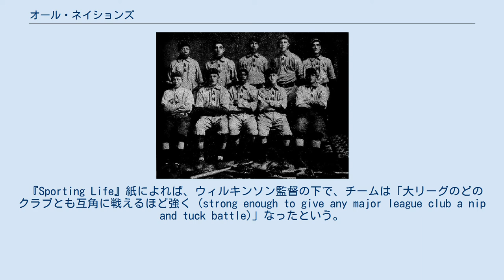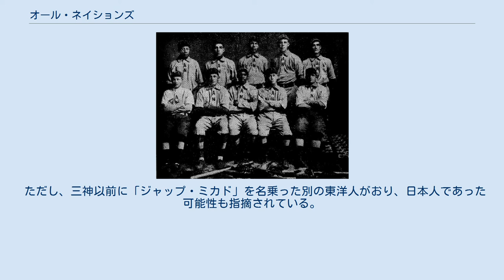オール・ネイションズ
1914年のオール・ネイションズの選手たち。
 オール・ネイションズ（All Nations）は、1912年から1918年にかけて、その後また1920年、1921年、さらに1923年から1925年にかけて、アメリカ合衆国中西部を巡業して回ったプロ野球の球団。
球団名は、チーム内に黒人、白人のみならず、インディアン、ハワイ人、日本人、ラテン・アメリカ人などを、多様な国籍、民族性の選手を抱えていたことに由来する。
 球団を創設したのは、スポーツ用品店ホプキンス・ブラザース (the Hopkins Brothers) であった。
ところがある時、チームの監督が、入場料金の徴収で不正を働いて姿をくらましてしまった。
選手のひとりだったJ・L・ウィルキンソンが、代わりの監督となり、その後さらにオーナーにもなった。
チームは、ミズーリ州カンザスシティやアイオワ州デモインを拠点としていた。
 ウィルキンソン監督の下、オール・ネイションズがとった試合に向かう姿勢は、真剣なものであり、エイブ・セイパースタイン流の滑稽な茶番を演じていた他の多くのチームとは異なっていた。
それでも、観衆のために野球以外の付加的な娯楽の要素は用意されており、試合前にはダンスバンドの演奏があり、試合後には捕手だったベン・リーヴスなどがレスリングを披露した。
 ウィルキンソンは、25,000ドルで用意した寝台車で、チームを移動させていたが、これには試合の際に設置する可搬式の仮設観覧席 (bleacher) も積み込まれていた。
ウィルキンソンは、選手に宿泊費を払わず、試合の前夜には翌日試合をする球場にテントを持参して、選手たちをそこで寝かせた。
 『Sporting Life』紙によれば、ウィルキンソン監督の下で、チームは「大リーグのどのクラブとも互角に戦えるほど強く (strong enough to give any major league club a nip and tuck battle)」なったという。
1916年には、いずれも当時の強豪チームであった、インディアナポリスABCズを3対1で破り、シカゴ・アメリカン・ジャイアンツとの連戦もおこなった。
 第一次世界大戦中は、有力な選手の多くが徴兵されて運営が困難になり、1918年には球団が解散した。
1920年にニグロナショナルリーグの設立とともに、ウィルキンソンがオーナーとなってカンザスシティ・モナークスが結成された際には、オール・ネイションズの選手が数多く参加した。
 その後、1923年から1924年にかけて、投手だったジョン・ドナルドソンが監督となり、オール・ネイションズとして活動した。
この時点でもオーナーはJ・L・ウィルキンソンであり、チームは経験不足な選手の練習や、新たな才能の発掘を主眼に、本拠地を持たないトラベリング・チームとして中西部で活動した。
 オール・ネイションズには、日本人選手もおり、「ジャップ・ミカド」として登録されていたとされる。
佐山和夫によって、この日本人選手は三神吾朗であり、日本人として最初にプロ野球選手となった人物と考えられることが、1996年の著書『「ジャップ・ミカド」の謎』で唱えられた。
 ただし、三神以前に「ジャップ・ミカド」を名乗った別の東洋人がおり、日本人であった可能性も指摘されている。